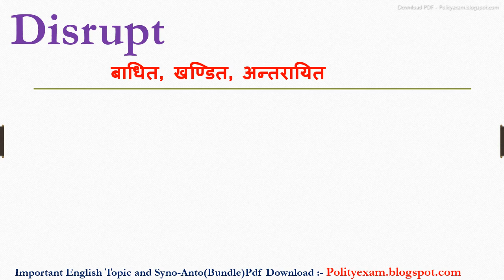Disrupt synonyms | synonyms of Disrupt | Disrupt synonyms in english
Dosto Aaj ki iss video mein Disrupt ka synonyms kya hota hain